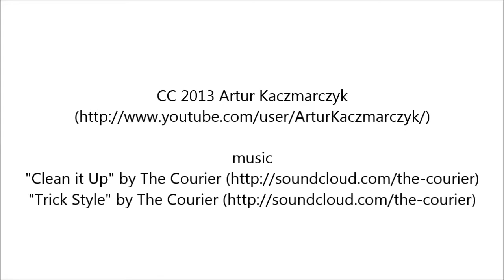17. DK 9 - Ostrowiec Świętokrzyski - Opatów - VIII 2013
Droga krajowa nr 9, Radom - Rzeszów - Barwinek (PL/SK). Odcinek Ostrowiec Świętokrzyski (skrzyżowanie z DW 751) - Opatów (skrzyżowanie z DK 74).
Średnie dobowe natężenie ruchu wg badania GDDKiA z 2010 roku wyniosło od 16065 w m. Ostrowiec Świętokrzyski na wspólnym przebiegu z DW do 8053 pojazdów na pozostałym odcinku.

Kamera: Mio MiVue 388
Timelapse: (x2)